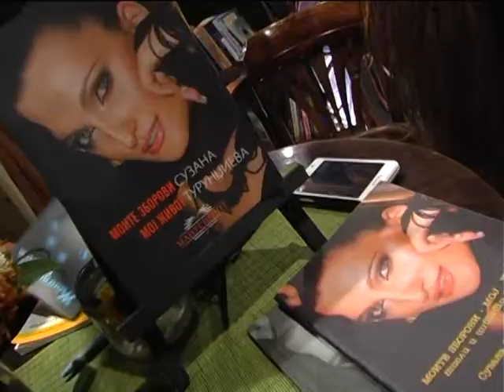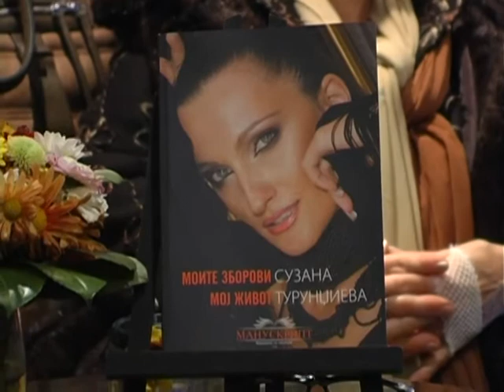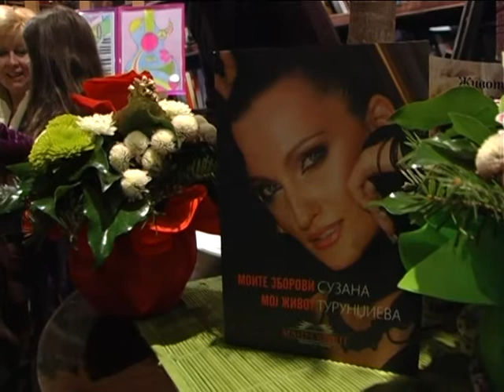Suzana Turundzieva Promocija na kniga i izlozba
Suzana Turundzieva Promocija na kniga i prva izlozba "Koga umetsnosta ke propee"... Special thanks to Amadeus band
dekemvri 2015